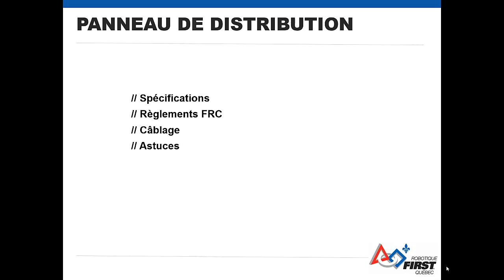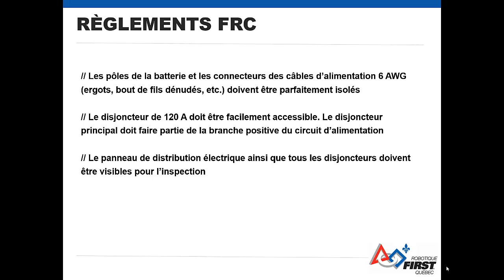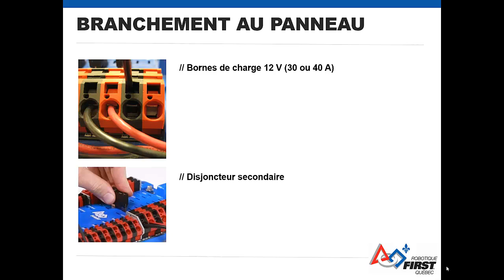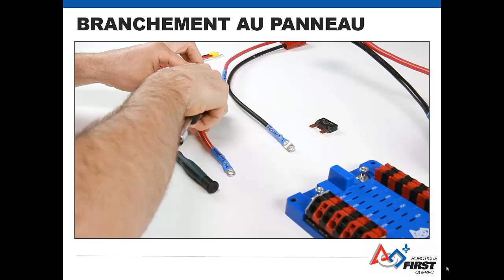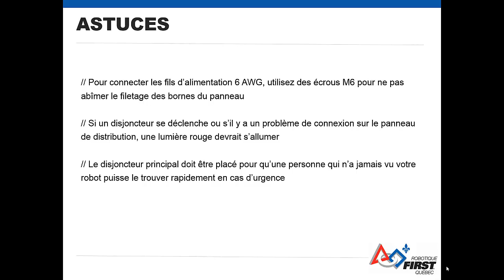Panneau de distribution électrique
Alimentation de puissance
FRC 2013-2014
Robotique FIRST Québec
Qualité HD